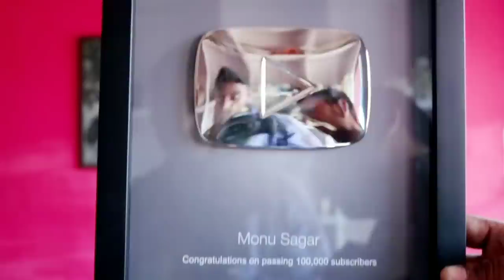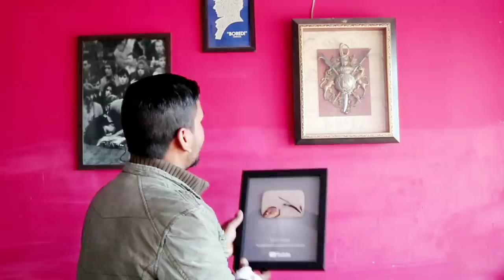Thanks for support me love you all of